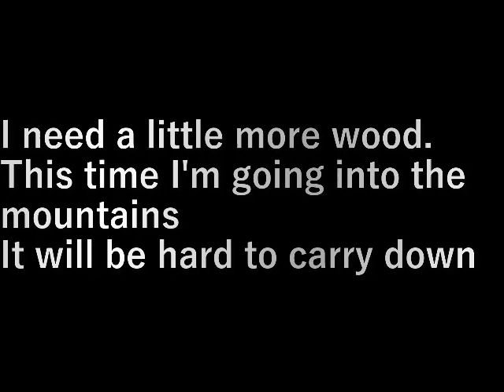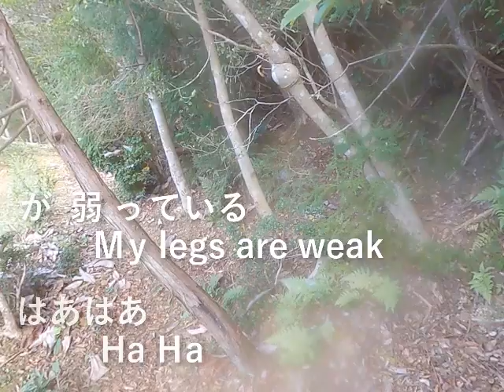第２椎茸園作り7立木の伐採2 Making the second shiitake mushroom garden 7 (cutting of standing trees 2)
もう少し木が要る。

今回はだんだん山中に入るので
下に運ぶのが大変だろうな

I need a little more wood.

This time I'm going into the mountains
It will be hard to carry down

設備屋の適当田舎暮らし